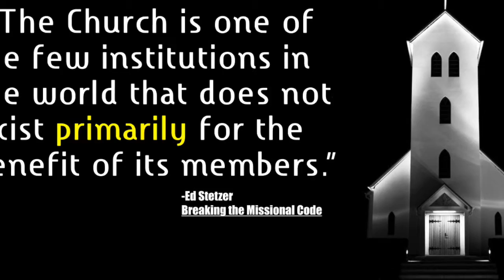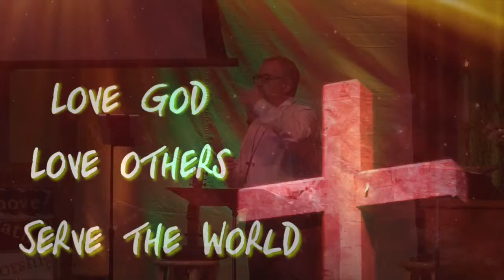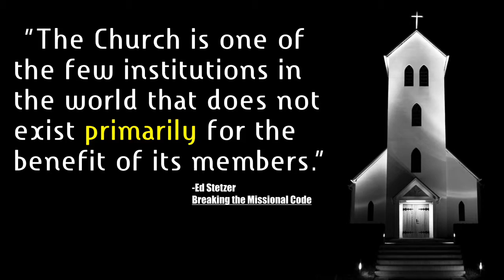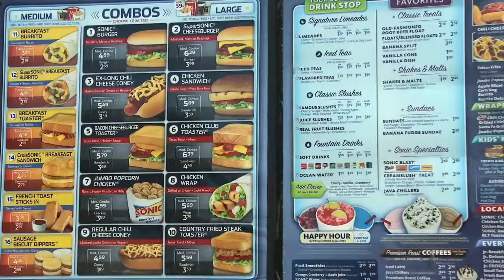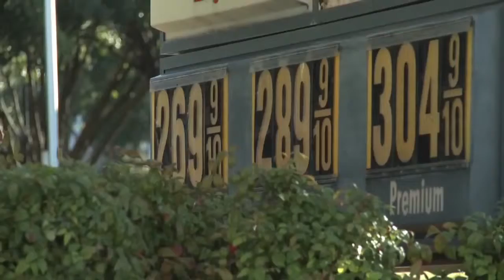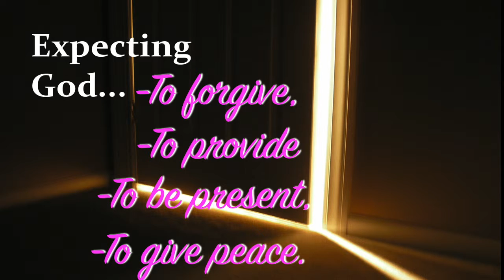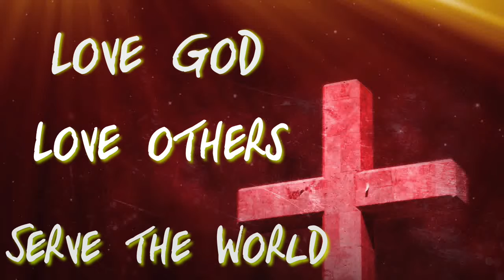4 26 15 "The Jesus Buffet"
Rev. Tom Shinkle continues to talk about Expectations. This week - What can you expect from your church? AND What does the church expect from you?